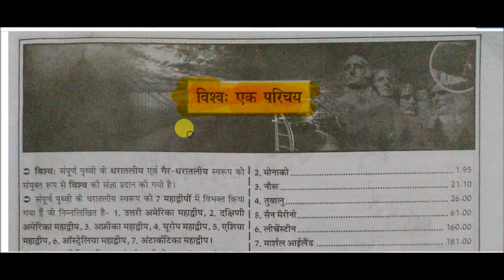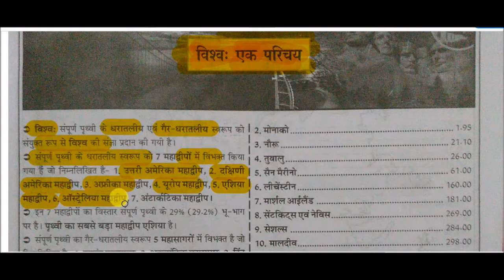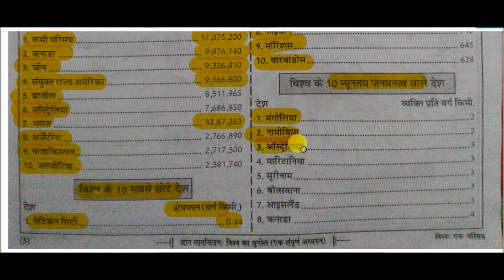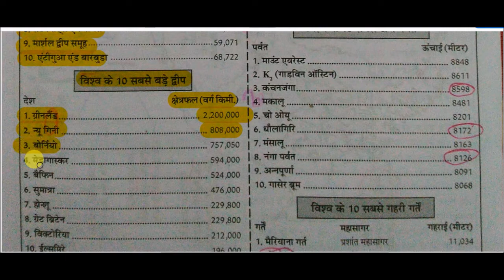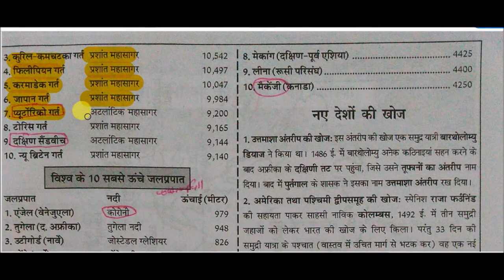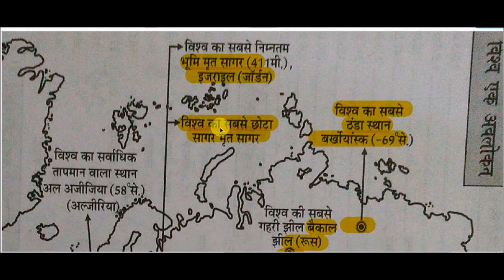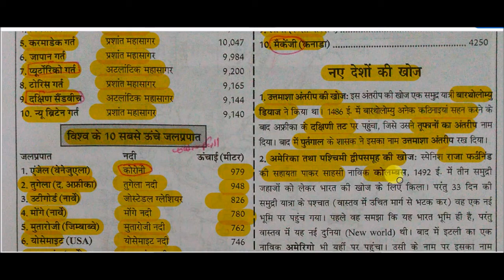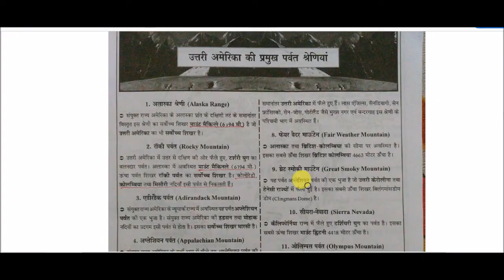Maps - विश्व का सामान्य परिचय